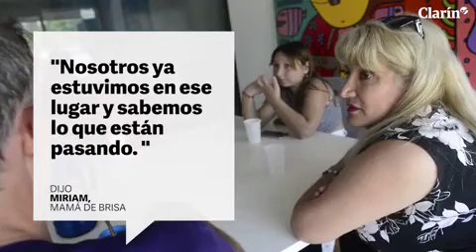Brisa y Justina: dos historias paralelas unidas por el trasplante de corazón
Gracias Clarín, Brisa y familia por el hermoso momento que compartimos.
MultiplicateX7 busca ayudar a todos los que podamos. Por los 11.000 que esperan un órgano, para que pronto puedan contar la historia como Brisa.

Verificar o Registrarte lo podés hacer desde tu celular, laptop o computadora!
1) Verifica si sos donante (80% de los que verifican NO están registrados!)

Facebook.com/multiplicatex7